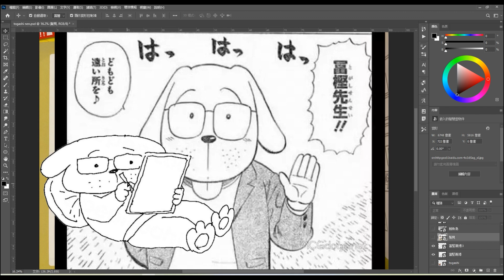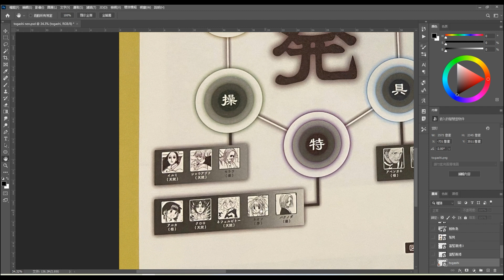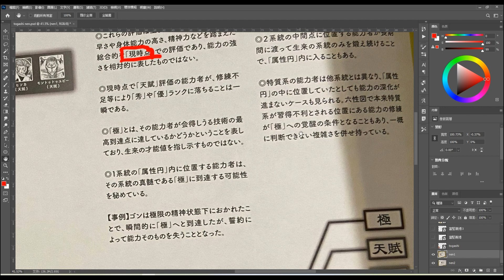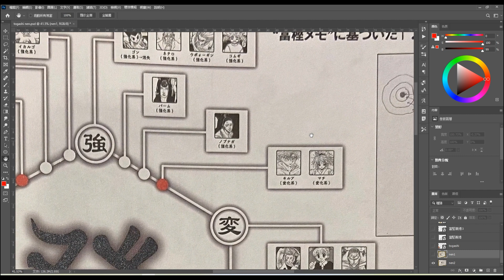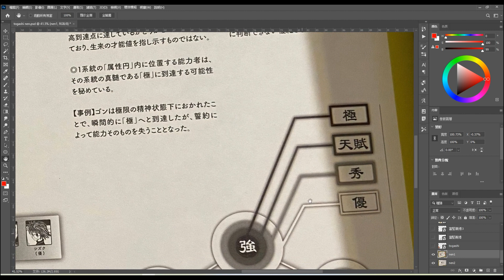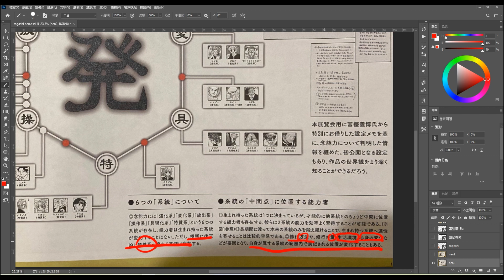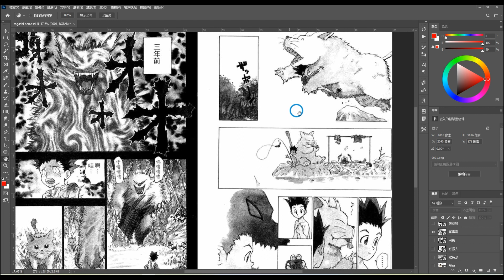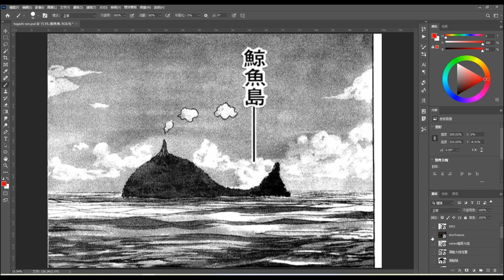全職獵人HunterXHunter 新的念力系統 小傑新的念能力誕生